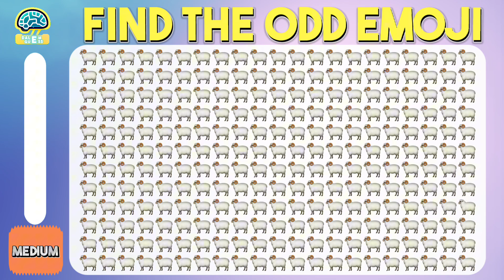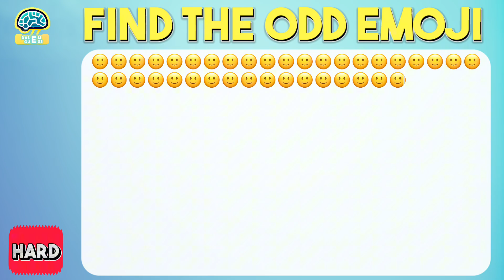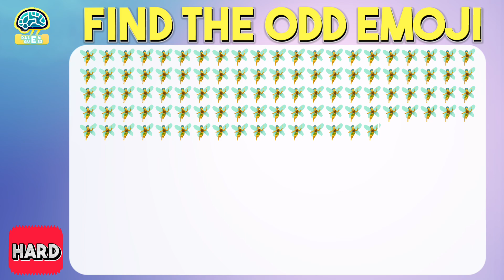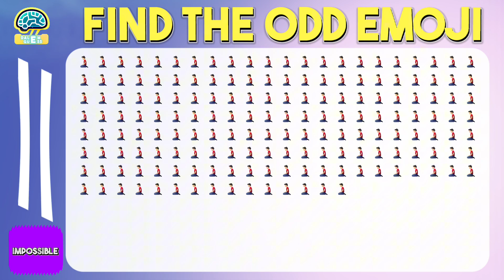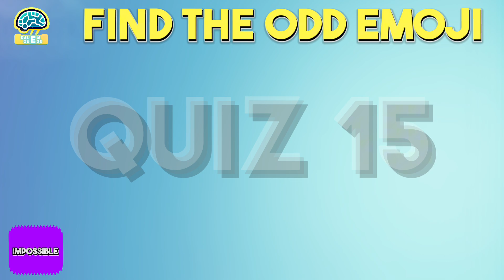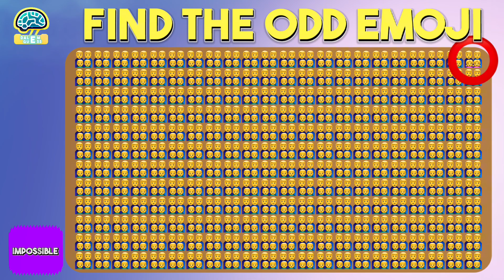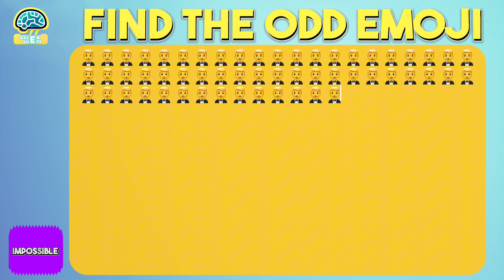Spot The Odd Emoji😌Complex Edition🔴 | 🧐Find Different Emoji Out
Soon will be more, and more interesting, informative and lovely content!

Challenge your emoji skills! Join us in this exciting YouTube video as we play 'Spot the Odd Emoji.' Sharpen your observation skills as we present a series of emoji combinations, and your task is to find the one that doesn't quite fit in. Get ready for a fun-filled guessing game that will test your emoji expertise like never before. Let the emoji spotting frenzy begin!